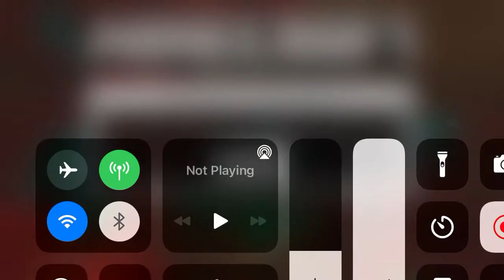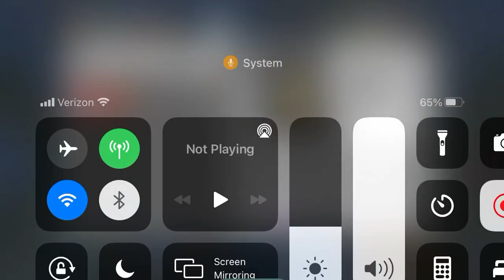Me playing sky wars